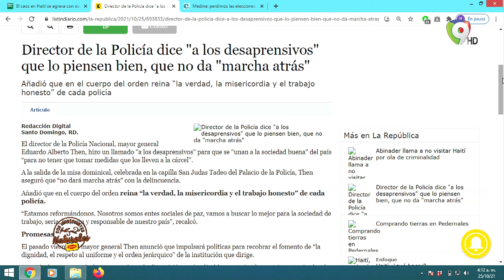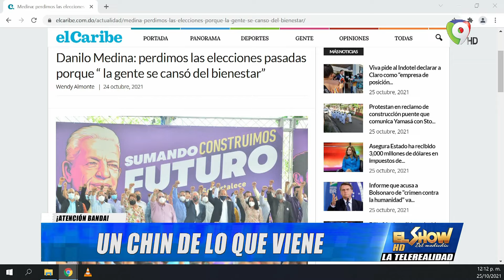Un Chin de lo que Viene: ¿Qué dijo Danilo Medina? | El Show del Mediodía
Un Chin de lo que Viene:

-Director de la Policía dice “A los desaprensivos” que lo piensen bien, que no da “Marcha atrás”

-La queja de Betty Gerónimo en la actividad del presidente en Santo Domingo Norte

-Danilo Medina: “El único delito del PLD es haber servido desinteresadamente a los más débiles”

-Danilo Medina “Perdimos las elecciones pasadas porque la gente se cansó del bienestar”